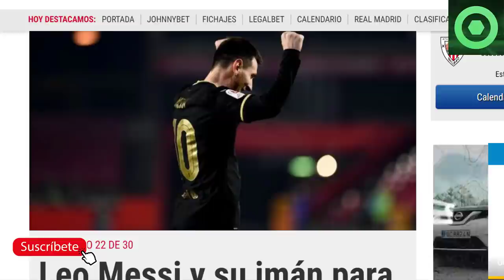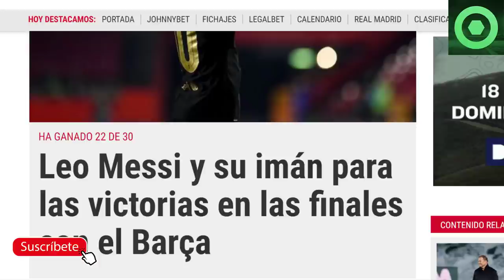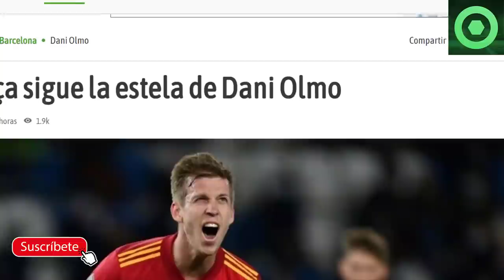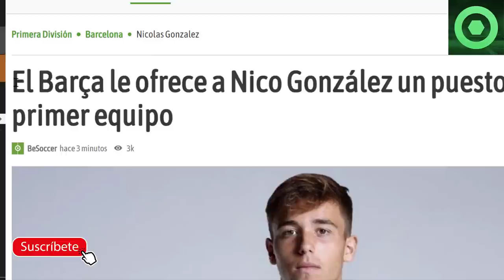🔴¡OFERTA DE LAPORTA a MESSI ! DETALLES🟥CRACK ESPAÑOL en la MIRA del BARÇA🟥GRAN NOTICIA de la MASIA🟥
Fuentes:
fcbarcelonanoticias
besoccer